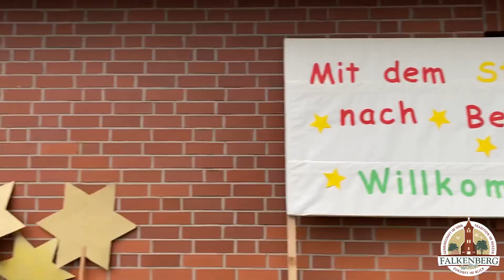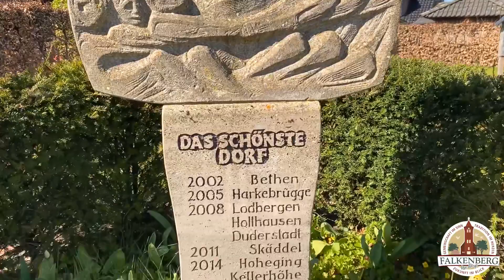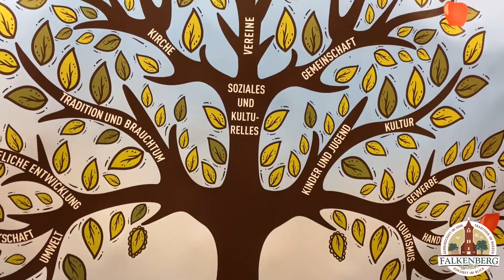Falkenberg „unser Dorf hat Zukunft“ 2022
Unser einzigartiges Dorf festgehalten auf Video für den Wettbewerb „unser Dorf hat Zukunft“ 2022.
Eindeutiges Siegerpotential 😎

Tobu - Melomania [Melodic House]“ is free to usw on YouTube.